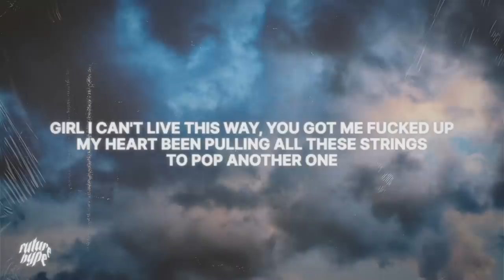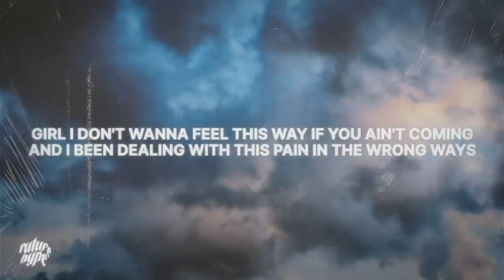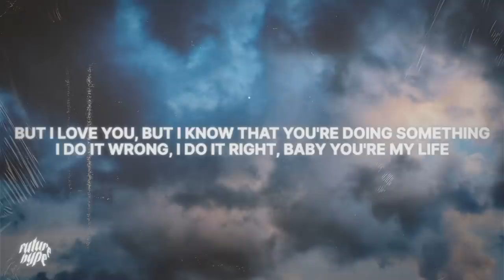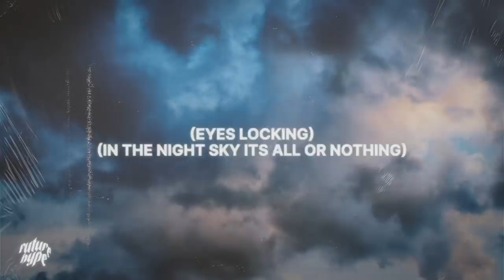edenmason - Oxy Feeling (Lyrics)